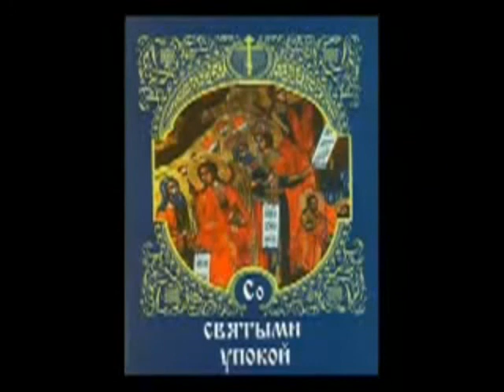O przejściu do świata energii subtelnych cz 5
Ogólnie zagadnienia poruszane w filmie nie zdziwią nikogo kto czytał książki Roberta Monroe i interesował się tematem OOBE